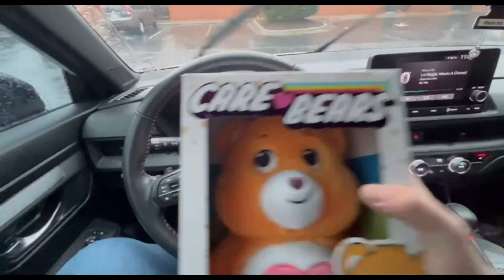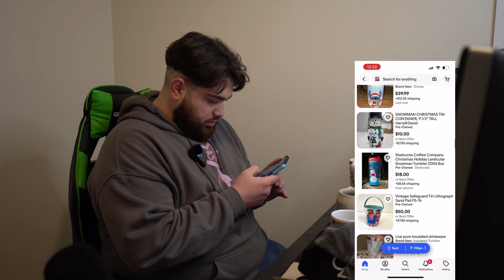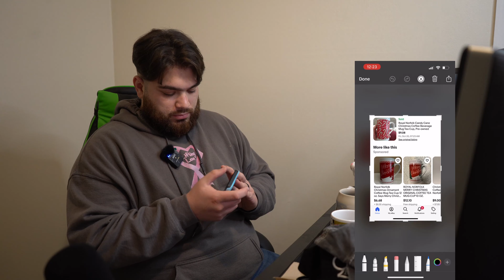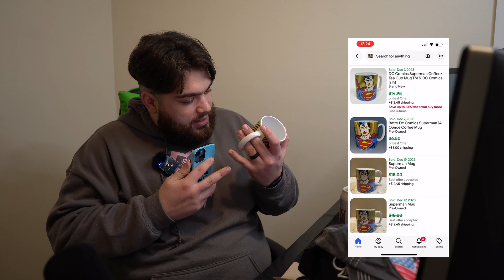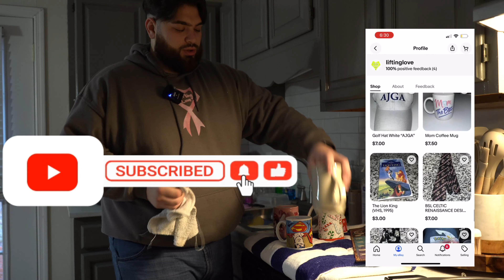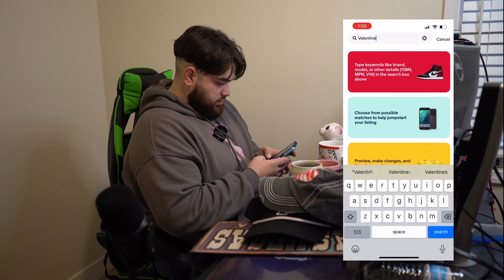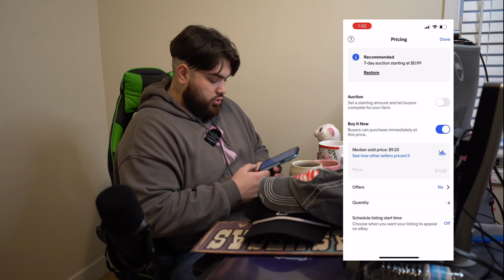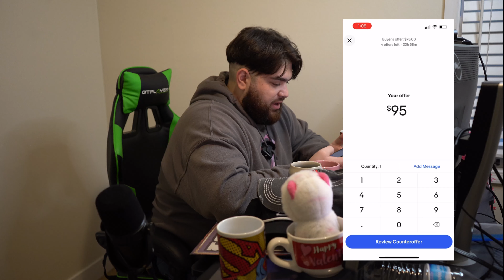How To Make Money Going To Thrift Stores? (Thrift Talk Episode #1)